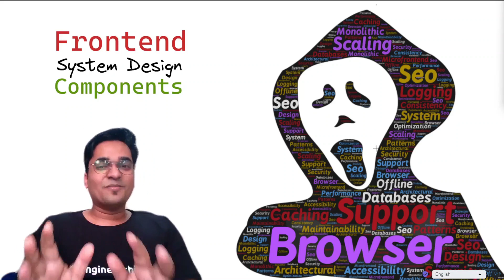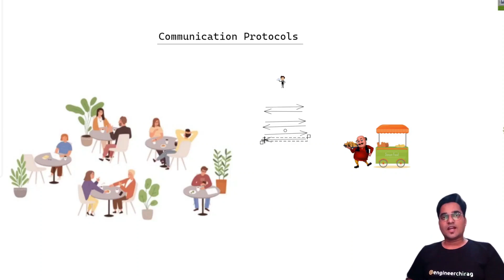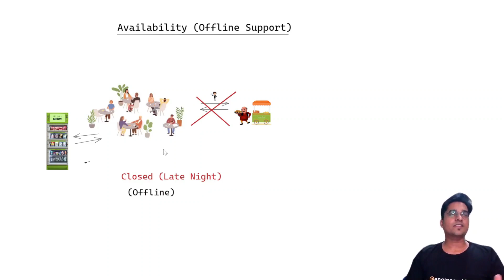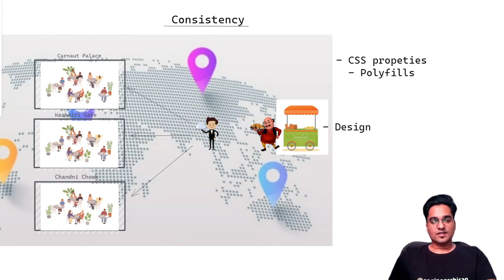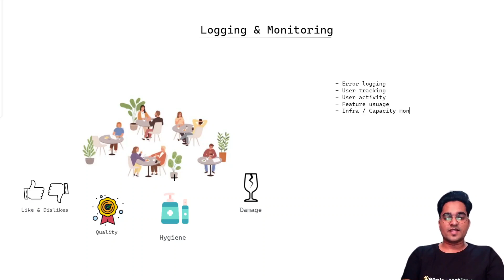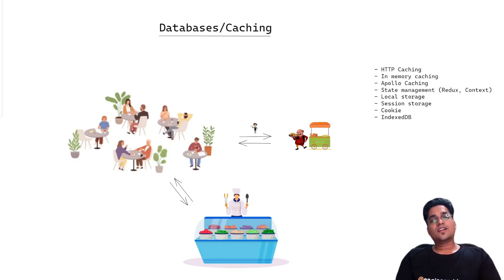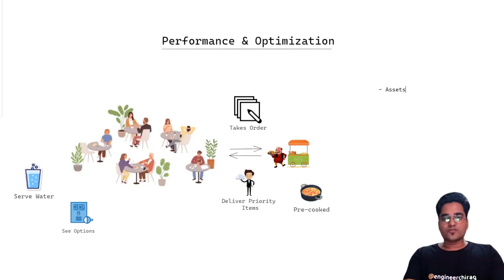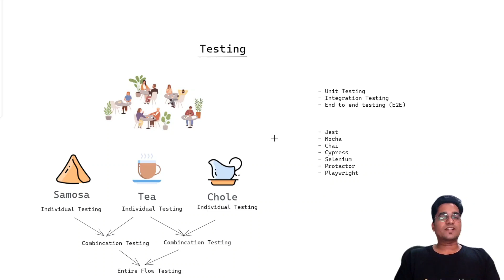Frontend System Design Components | Chakde System Design (English Subtitles) Ep. 3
In this episode we will be covering below topics:

00:00 Frontend System Design Components Overview
02:32 Architectural Patterns
07:26 Communication Protocols
12:43 Availability
15:57 Accessibility
19:29 Consistency
24:53 Credibility & Trust
29:08 Logging & Monitoring
33:31 Databases & Caching
38:00 Security
42:47 Performance & Optimization
50:02 Testing